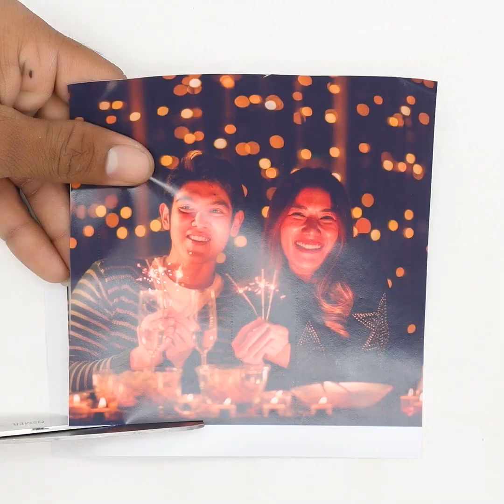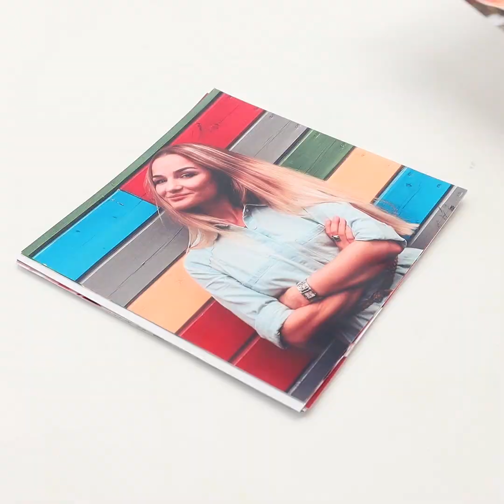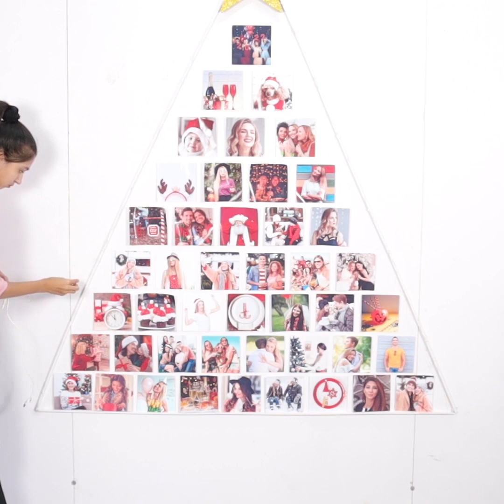Adorable CHRISTMAS Decoration || 2021ChristmasParty - DIY